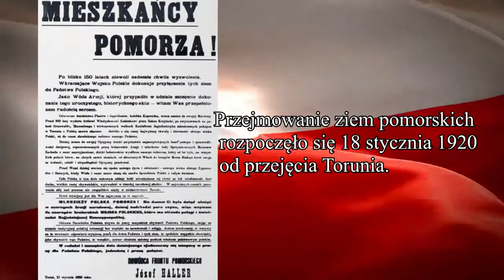praca 58 ---- zaślubiny polski z morzem